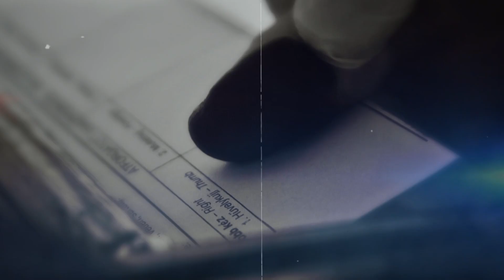Budapesti Zsaruk PODCAST – Fókuszban a krimi; beszélgetés Bander Anita írónővel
A krimi, mint műfaj nem volt kérdés Bander Anita számára, amikor „tollat” ragadott. Annyit elárulhatunk, hogy Anita párja is rendőr, nálunk a Bűnügyi Bevetési Osztályon dolgozik nyomozóként.